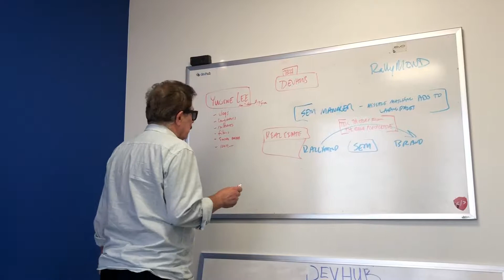Pop Stops By Office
Blind tequila tasting